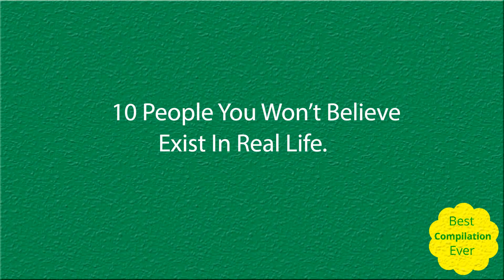10 People You Won’t Believe Exist In Real Life.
People that look different are often ridiculed and ostracized by society – if they are lucky. Worse, they may be harmed, tortured or even killed
No, your eyes are not deceiving you, these 10 people truly exist

men you won't believe exist

people you wouldn't believe exist

animals you won't believe exist

unbelievable people in the world

people you won't believe exist

unbelievable people pictures